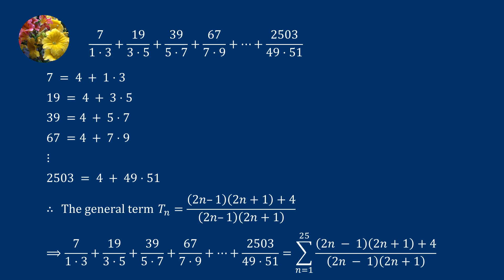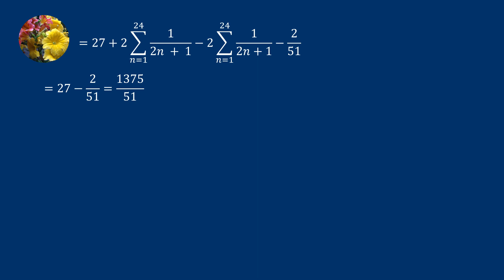Sequence and Series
Find the sum
7/(1 x 3) + 19/(3 x 5) + 39/(5 x 7) +67/(7 x 9) +...+2503/(49 x 51)